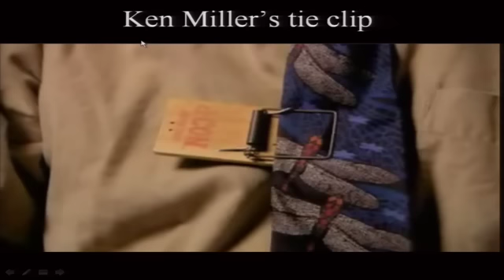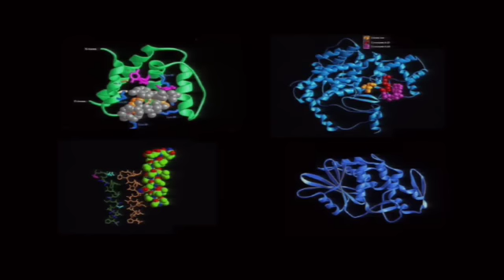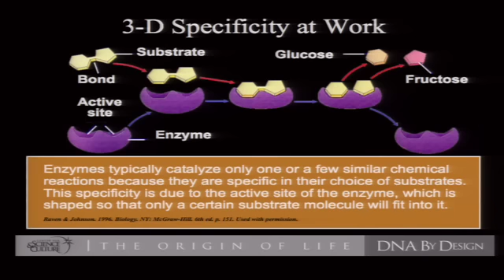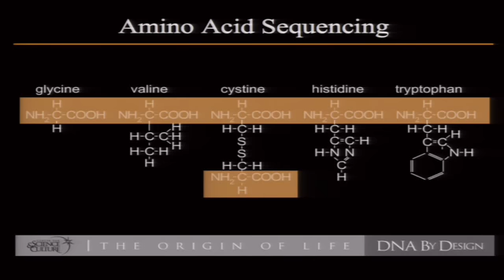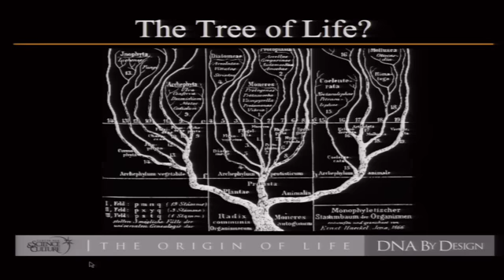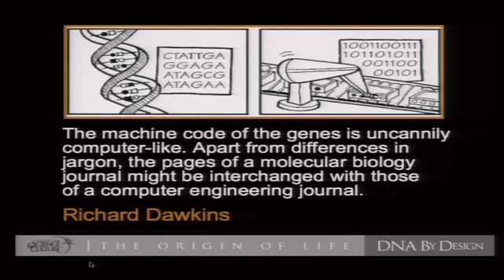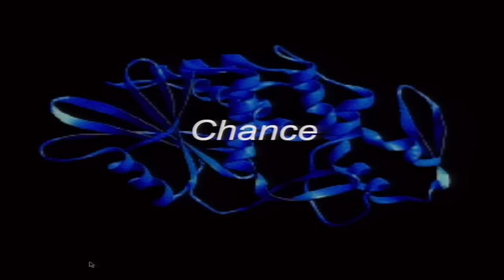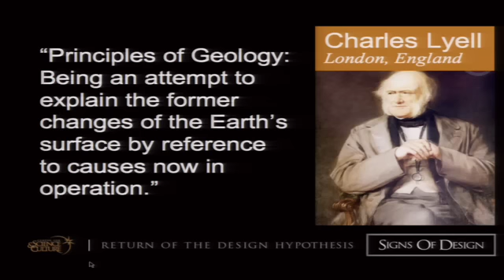The Creation Conversation - Part 2 - Michael Behe, Stephen Meyer and David Berlinski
In the concluding half of 'The Creation Conversation', Dr. Stephen Meyer discusses evidence for design in creation and is later joined by Dr. David Berlinski and Dr. Michael Behe for a panel discussion on intelligent design. Part 1